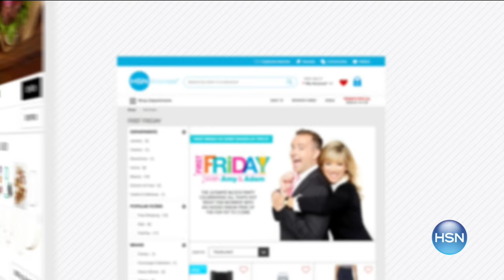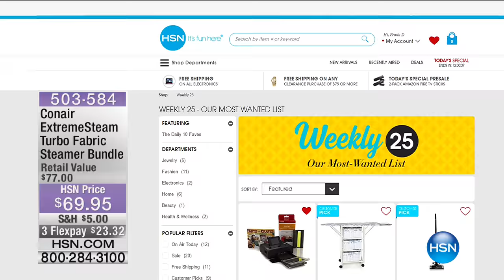HSN | Fashion & Accessories Clearance Up To 60% Off 09.01.2016 - 11 AM